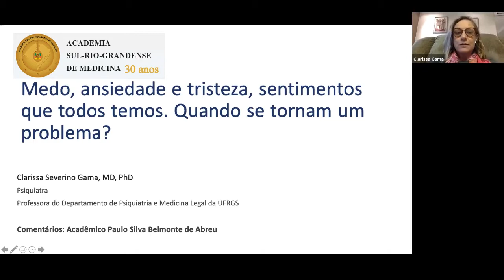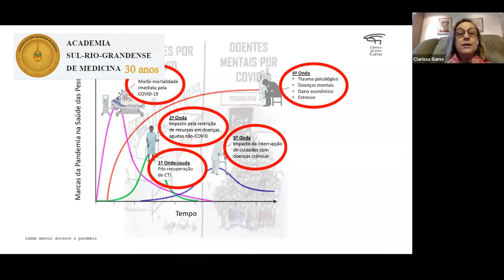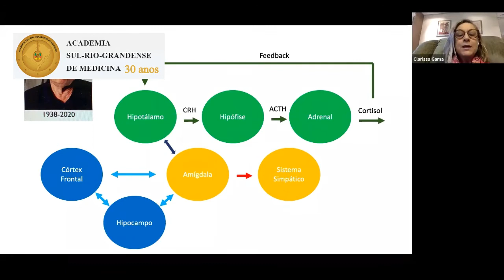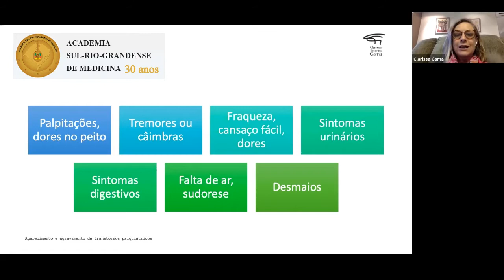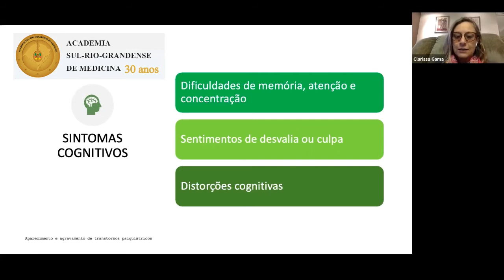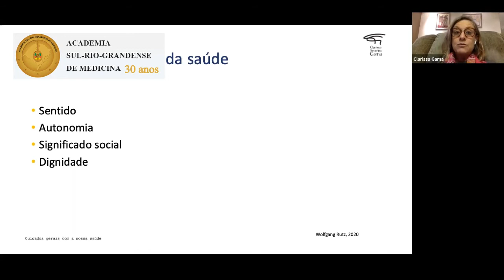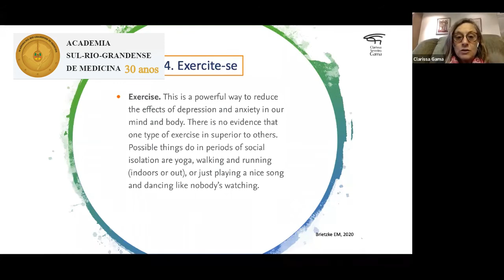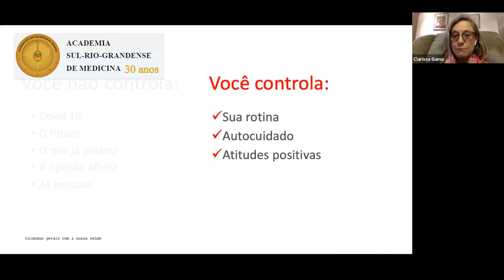Medo, ansiedade e tristeza. Quando se tornam um problema?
Evento do dia 3 de outubro de 2020 tratou da questão da depressão.